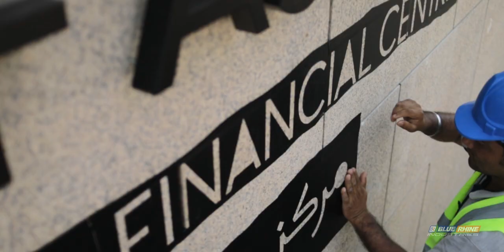Waldorf Astoria Dubai International Financial Center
The very first Waldorf Astoria city hotel in the UAE is all set to open at Dubai International Financial Centre.

Check out our roof top sign and other static signs and hit us with a like/comment!! or simply write to us at to learn more.